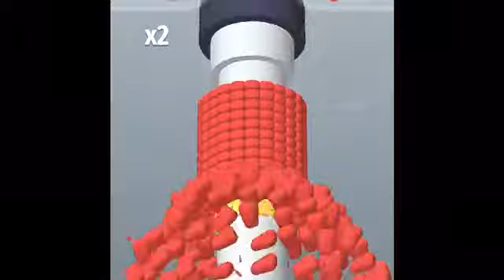On pipe gameplay